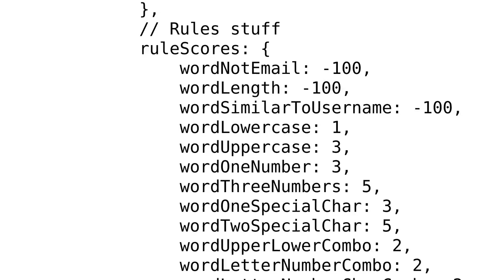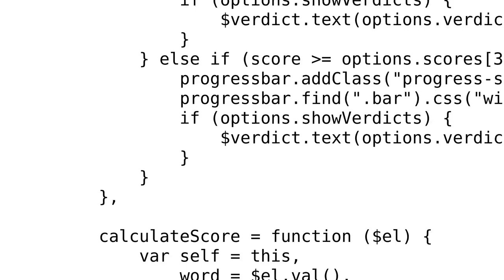Bootstrap 3.0 + jQuery Password Strength Meter for multiple password field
With thanks & praise to God, and with thanks to the many people who have made this project possible! | Content (except music & images) licensed under CC BY-SA | Music | Images & others | With thanks to user Sanjeet7734 user Bill Hall and the Stack Exchange Network Trademarks are property of their respective owners. You are responsible for your own actions.